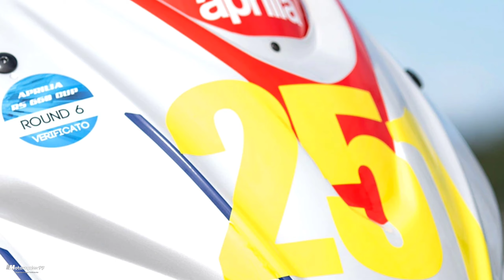2024 Aprilia RS 660 Extrema Limited Edition, Official Launch, Released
2024 Aprilia RS 660 Extrema Limited Edition, Official Launch, Released